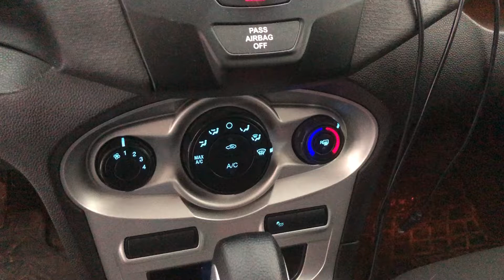Форд фиеста. Баг или фича. Обогрев заднего стекла при заводе автомобиля.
Решил заснять, так как мучал вопрос, а у вас так же!? Форд фиеста 2015 америкос.